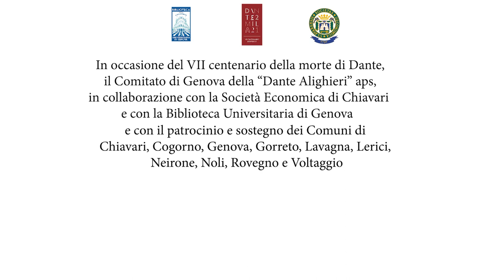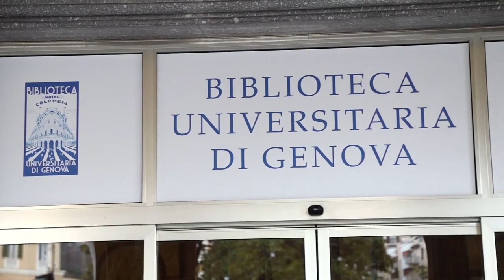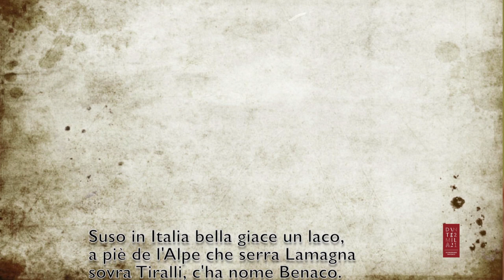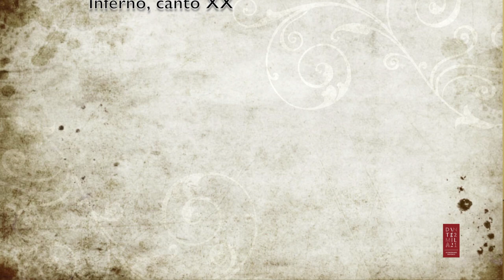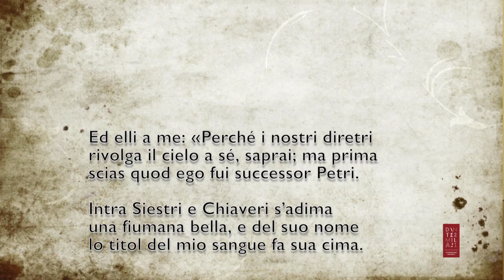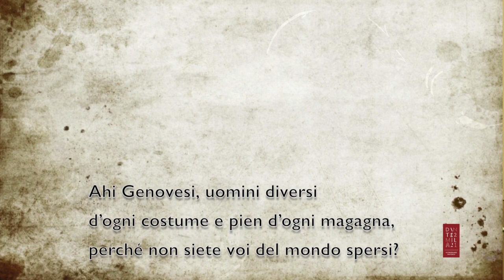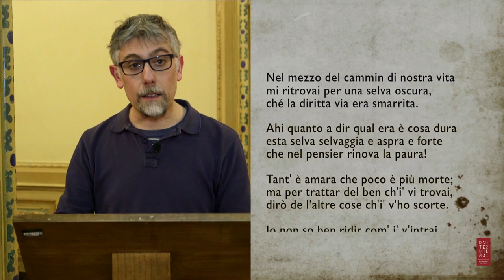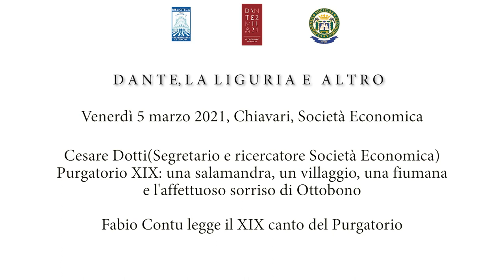01 Dante in Liguria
Il Prof. Francesco De Nicola racconta i percorsi di Dante in Liguria